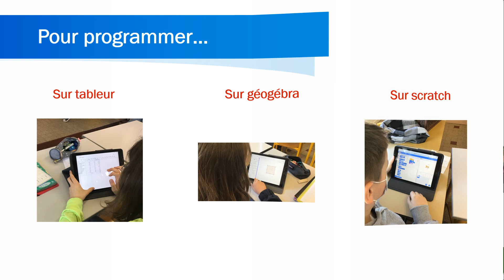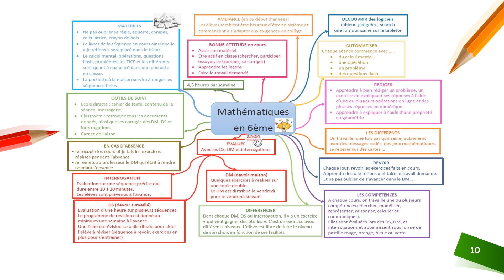Les maths au collège Sainte-Marie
Présentation de l'enseignement de Mathématiques au Collège Sainte-Marie de Beaucamps-Ligny